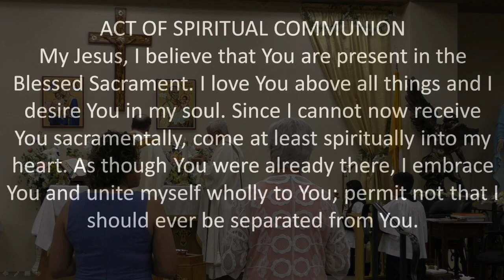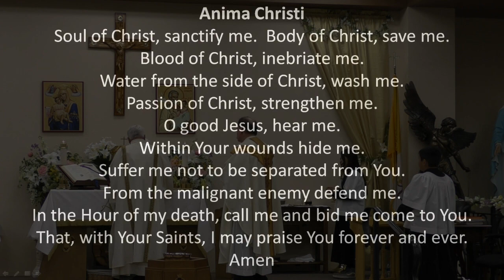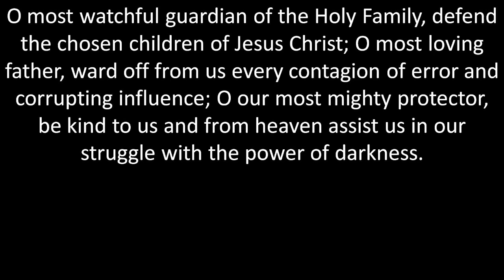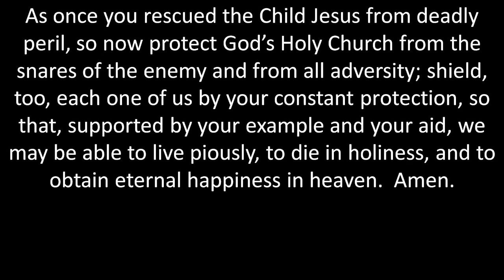Easter Sunday The Resurrection of the Lord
Public Mass Easter Sunday The Resurrection of the Lord 04/09/2023